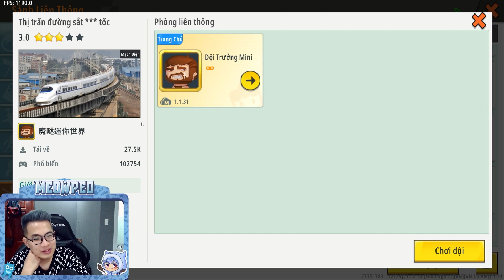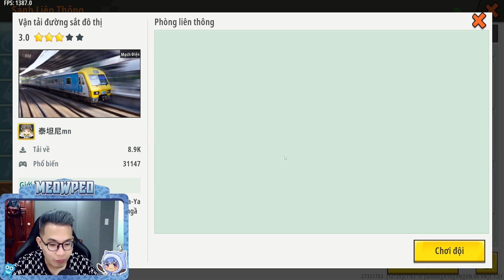TÀU LƯỢN SIÊU TỐC NHƯNG SIÊU LỪA | MEOWPEO TIN ẢNH BÌA MAP VÀ CÁI KẾT ĐẮNG TRONG MINI WORLD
SUPERHERO FAN MEETING
 Thời gian: 13H00 - 17H00
🗓️ Ngày 1.1.2023 (Chủ Nhật)
 Địa điểm tổ chức: Nhà Hát Hòa Bình
(240 Đường 3/2, Phường 12, Quận 10, TP.HCM)

Đừng lo vì ở xa không thể xem được. 📺 “Super Hero Fan Meeting” sẽ được phát trực tiếp tất cả các nền tảng của Kênh Hero Team như Facebook/Youtube/Tiktok